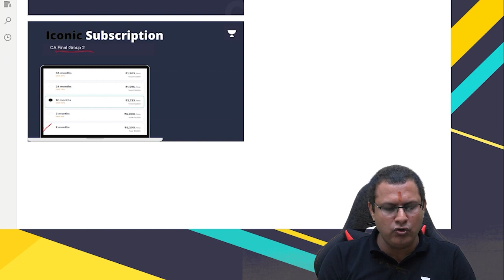No GST on Entry Ticket | CA Mahesh Gour | Unacademy CA Final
In this session, Educator CA Mahesh Gour will be discussing No GST on Entry Ticket
Call CA Mahesh Gour's team on  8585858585 and take your CA Preparations to the next level.

➤ About the Educator:  Teaching Experience of 10+ Years and taught more than 20k Students. Having Degree of PhD (Management of Taxation), LLB, MBA (Finance).

You can enroll to Unacademy Subscription and get the following benefits:
1. Learn from your favourite teacher
2. Dedicated DOUBT sessions
3. One Subscription, Unlimited Access to Live Online Classes and Videos
4. Real-time interaction with best-in-class teachers
5. You can ask doubts in live online classes
6. Limited students in each Class
7. Download the videos & watch them offline